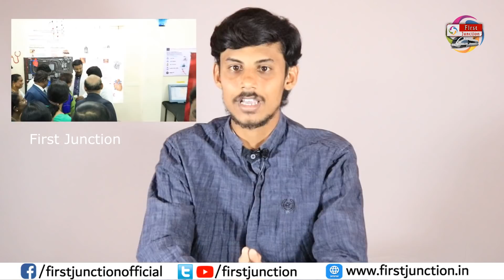இந்தியாவையே திரும்பி பார்க்க வைத்த அரசு கல்லூரி மருத்துவ மாணவர்கள் | medical exhibition 2019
sam riyas

minister vijayabaskar visit pudukkottai medical college medical exhibition 2019 in pudukkottai